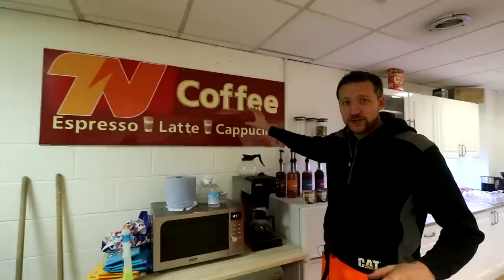I bought the CHEAPEST flood light in the UK | Nagy weekly ep08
In the episode, join me as I do a very QUESTIONABLE job helping a loyal client as I try to charge their forklift. I also purchase and try out a cheap floodlight so I will be very interested to see whether or not it'll be any good? Finally, you'll get to join James on a few quick and easy job around London.

As always, if you do enjoy the video then make sure to drop it a like, and if you want to see anymore videos from us then make sure to subscribe

✏️: Don't forget to drop your video suggestions in the comments section below

▶️ Timecodes ◀️

🔵 0:00 - Intro
🔴 0:52 - Nagy coffee shop upgrades
🔵 2:28 - Thank you for the feedback on ep07
🔴 3:03 - Will these cheap floodlights be any good?
🔴 3:50 - The BODGE JOB
🔵 8:30 - Fault finding on some driveway lighting
🔴 9:15 - A HUGE mistake was made when these lights were fitted
🔵 11:02 - The fundamental issue with these driveway lights
🔴 12:13 - Fitting the cheap floodlights
🔵 13:13 - Do they work?
🔴 13:45 - Is it faulty cabling?
🔵 14:10 - Are any of them NOT faulty?
🔴 14:37 - Final test to see what the issue is.
🔵 15:20 - Disappointment.
🔴 16:11 - Testing to see if AllLED driver pack has failed
🔵 19:02 - Jellying boxes!
🔴 20:15 - Changing garden light bulbs
🔵 21:07 - Changing floodlight at the front gate
🔴 21:47 - I try begin an AMERICAN youtuber.
🔵 22:21 - Small jobs with James
🔴 24:00 - Pimp my VAN
🔵 23:19 - Cutting out some old cabling
🔴 23:57 - A little handy trick from James
🔵 24:21 - Gripfill is the BEST for holding backboxes
🔴 26:13 - Final job with James
🔵 27:08 - What is it like working in London?
🔴 28:27 - Leaking a SECRET about Tom?!?!
🔵 29:17 - Going over the Bosch all purpose drill bits! FANTASTIC
🔴 30:11 - Testing the faulty flood lights at the unit
🔵 31:49 - Bonus clip ;)
🔴 32:32 - Bloopers

▶️ Amazon ◀️

🔵 Bosch all purpose drill bits